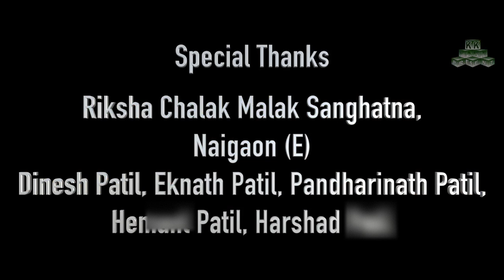Aagri Dada Riksha Wala Maza | KK Make Present - Kailash Kini | Marathi Folk Song 2019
Singer - Sonali Bhoir
Lyrics & Music - Kailash Kini
Video Edit by - Studio Swarang
Music Arrangement - Sachin Das
Producer - Pralhad Madhukar Patil